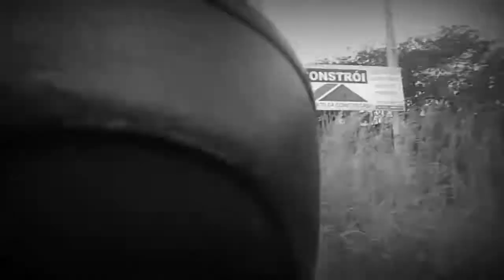Dayle Vlog.. (NO GRAU)